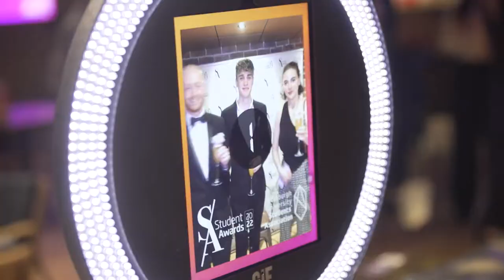Student Awards 2022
The Student Awards recognise individuals and groups who dedicate their time to a cause, stand up for others, foster supportive student communities, overcome personal challenges and so much more.

A huge congratulations to all The University of Edinburgh nominees and winners for your hard work and fantastic achievements this academic year.